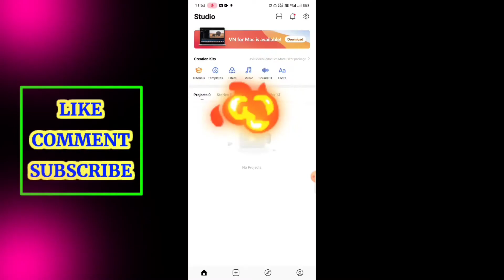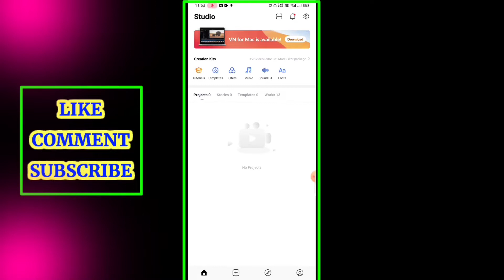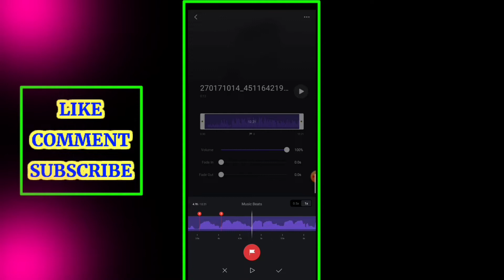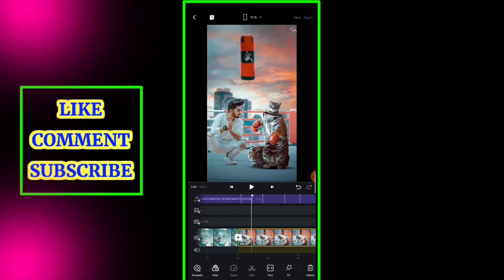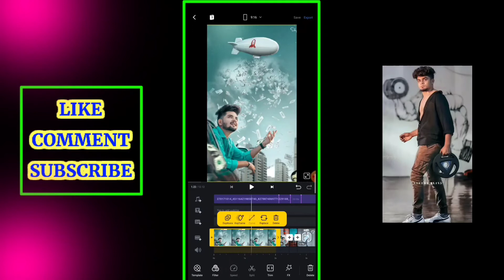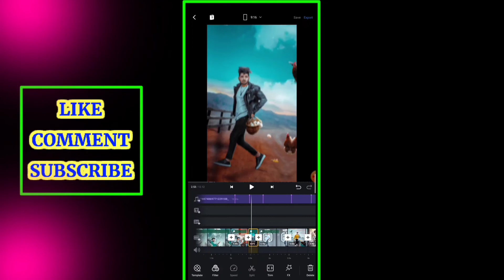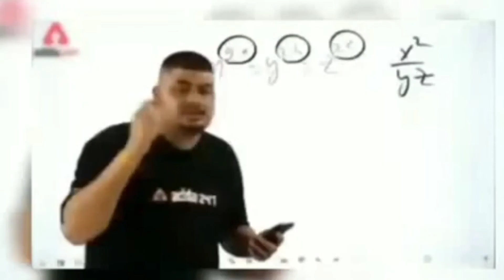saami saami instagram reels photo video editing | reels video edit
saami saami reels video editing
saami saami reels trending video editing
saami saami status video editing
saami saami reels status video
saami saami reels photo video editing
saami saami instagram reels video
saami saami instagram reels trending video
saami saami song reels
saami saami instagram reels beat sync video
Beat sync video editing
how to make beat sync video editing
how to make south song status
saami saami dj song status editing
instagram reels photo change video editing
instagram reels fast photo change video editing
fast slow photo video editing
fast slow photo change video editing

kinemaster new status video
status video editing kinemaster
instagram reels pe video kaise banaye

vn app photo change video
vn me video kaise banaye
kaise banaye video vn app me
trending video editing vn app
vn app  me fast slow video kaise banaye
vn me slow motion video kaise banaye
technical boy ajay

                          🔥 IMPORTANT VIDEO 🔥

(A):-  fast slow photo change video editing
इस टाइप का वीडियो बनाये मात्र 2 मिनट में

(B):- 2022  ATTITUDE shayri status video bnaye sirf 5 minutes me

(E):- अगर आपको मोड़ apk  kinemaster डाउनलोड करना है तो वीडियो लास्ट तक देखो👇

(F):- capcut app download kre mod apk and vpn se connect krne ke liye video पूरा देखें